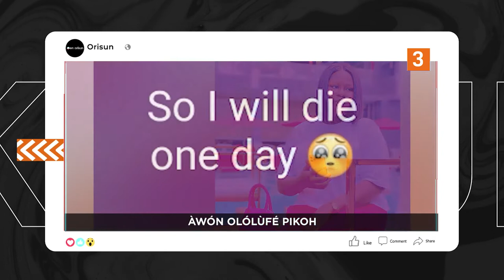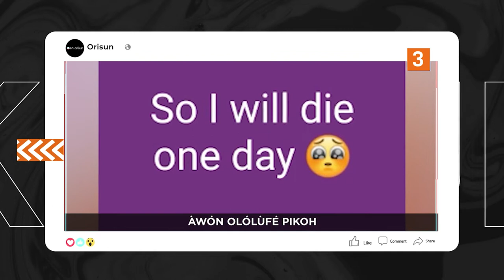DTT: Ayo Ile Tuntun